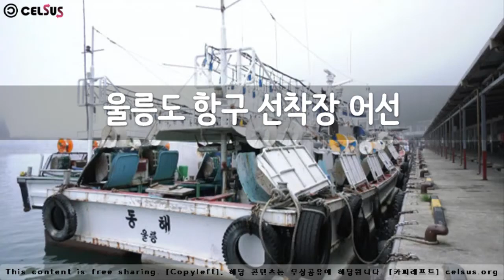울릉도 항구 선착장 어선, Ulleungdo harbor dock fishing boat